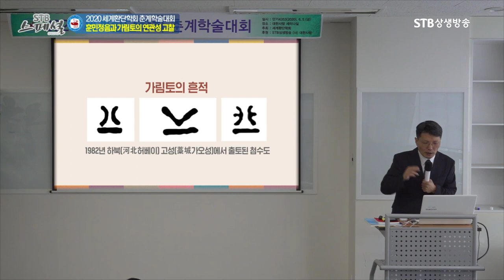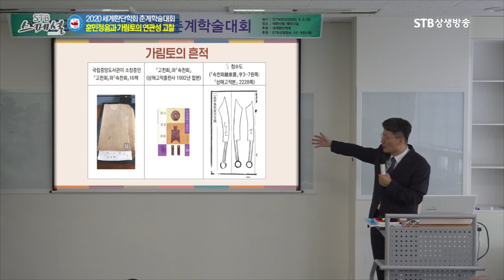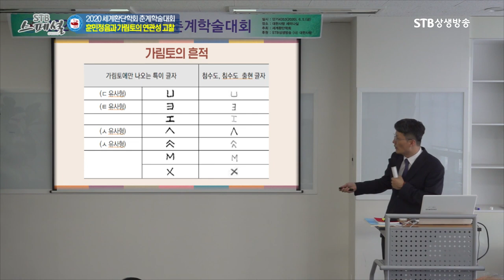가림토 위작설 반박ㅣ첨수도에 남아있는 원시한글과 가림토문자 비교ㅣ박덕규ㅣSTB스페셜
STB스페셜 115회 훈민정음과 가림토의 연관성 고찰ㅣ인하대학교 대학원 박덕규ㅣ2020세계환단학회 춘계 학술대회